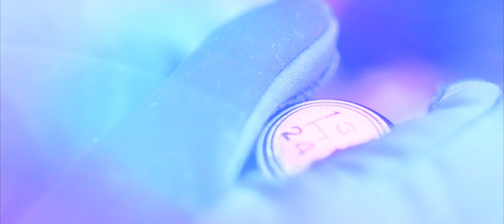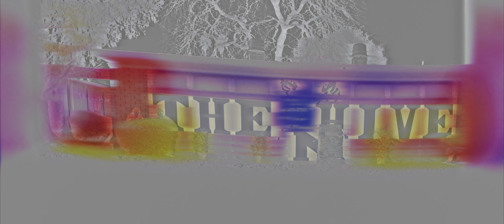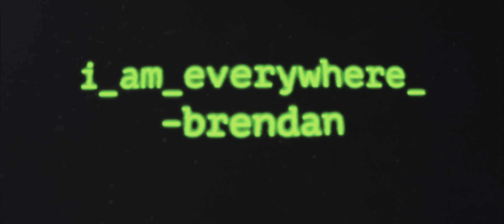Into The Cable-Verse | Short Film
When film students get thrown into the world of their old films, the pressure is on to fight and escape the prison before they lose their real lives forever.

- A film by Brendan Grimshaw, Caio Gray, Joshua Geller.

Here presents my last high school film, a film that explores how much we have grown as filmmakers. The three of us dedicate this film to the Marin School of the Arts program in our treasured, Novato High School.

Equipment Used:
➢ Sony Alpha 7S w/ 6 Rokinon Cine DS Lenses (14 mm - 135 mm) inside a Jason Cases protective case.
➢ Rhino Camera Gear Ultimate Slider Bundle

Softwares Used:
➢ Adobe Premiere Pro CC 2021
➢ GarageBand
➢ Maya 2020
     + Renderman

(00:35​ - 01:30)

 ➢ Hipnosis - Godmode
(01:15 - 02:12)

(01:30​ - 02:05)

 ➢ Dramatic Swarm - Doug Maxwell
(01:15​ - 02:09)

 ➢ Wild Fires - Doug Maxwell
(02:20 - 02:46)

 ➢ Look Around For A Bit - pATCHES
(03:03 - 03:34)

 ➢ ITCV Tailer Music - Joshua Geller
 ➢ An Original Track
(05:38 - 06:26)

(06:20​ - 07:29)

 ➢ Moog Night - The 129ers
(07:33​ - 09:44)

 ➢ Voices In My Head - Quincas Moreira
(09:48 - 10:34)

(12:15​ - 12:38)

 ➢ It's Coming - Josh Kirsch / Media Rights Productions
(12:38 - 14:31)

(14:40​ - 15:02)

 ➢ The Climax - Joshua Geller
 ➢ An Original Track
(14:55 - 15:53)

 ➢ Pachabelly - Huma-Huma
(15:44 - 16:19)

 ➢ Wierd Night - William Rosati
(16:19 - 17:06)

➢ This film marks the end of one chapter and the beginning of another. I thank all of the lovely people who I have met along the way. May the future behold something great!